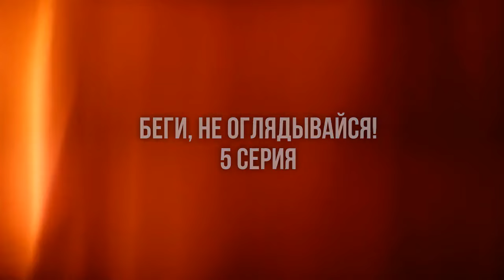podcast | Беги, не оглядывайся! - 5 серия - Сериал онлайн подкаст подряд, когда выйдет?